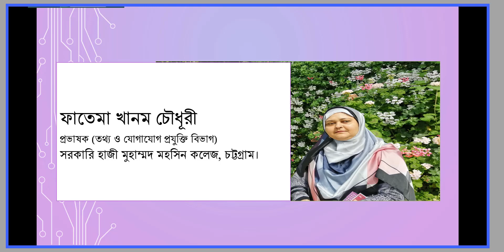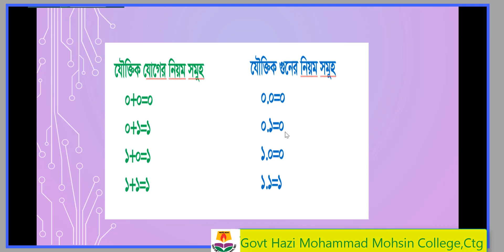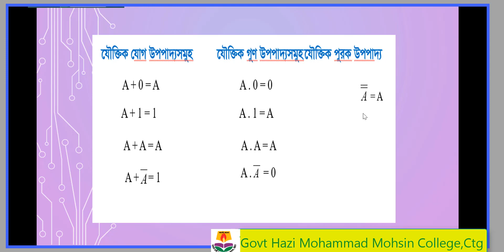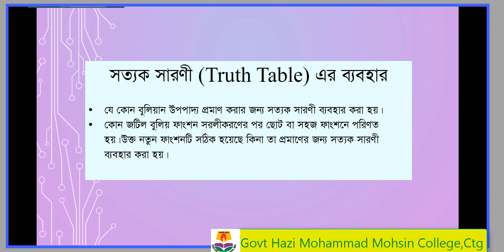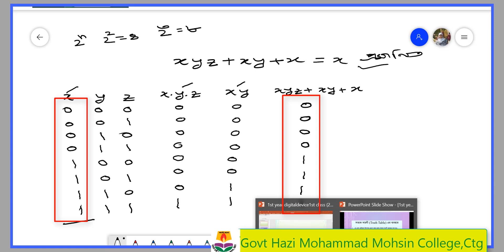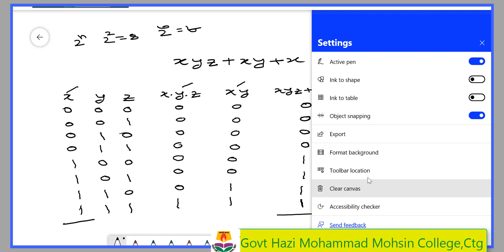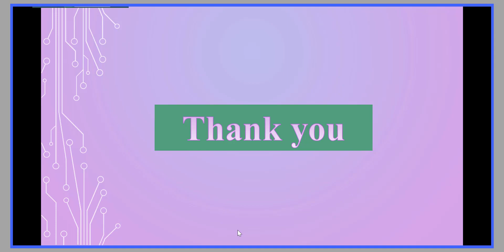I C T digital device 2nd class final